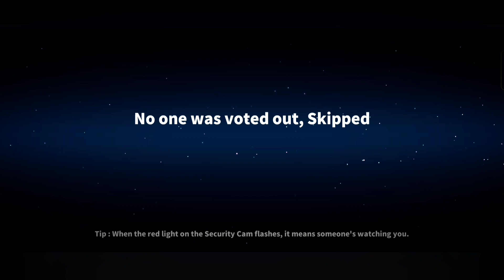BLACKJACK Gameplay Super Sus in Hindi | Gaming with GNxSAHIL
Welcome to your new vedio guys

In Game name:-  GNxSAHIL_YT
Space ID:- 19605131

X

among us

among us realistic graphics

super sus

motal among us

mythpat

techno gamerz

super sus hypnotist super sus hindi gameplay

super sus squid game viliger role in super sus

joker role in super sus super sus mod apk

Super sus blackjack gameplay super sus hypnotist gameplay

m
super sus new super pass

super sus ghoul gameplay super sus conjurer Gameplay